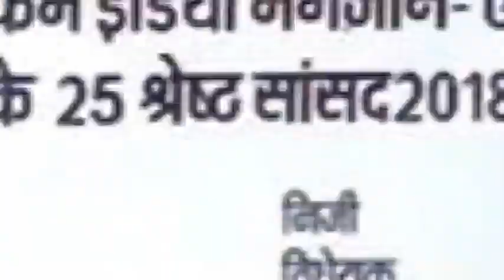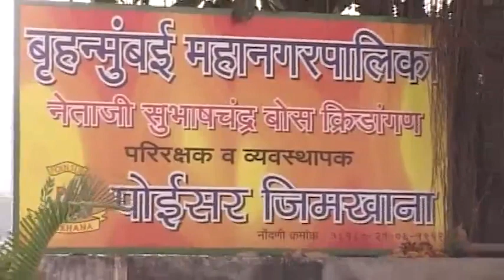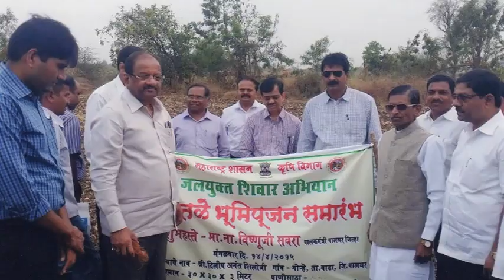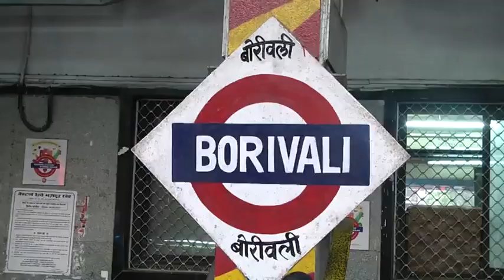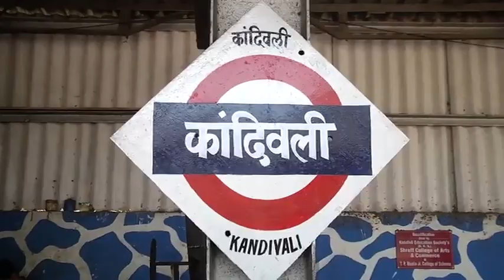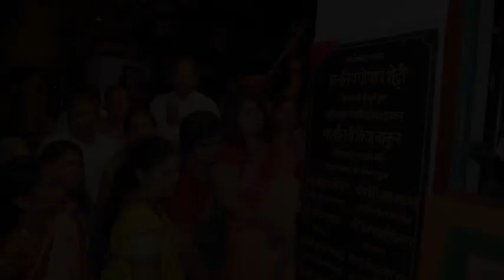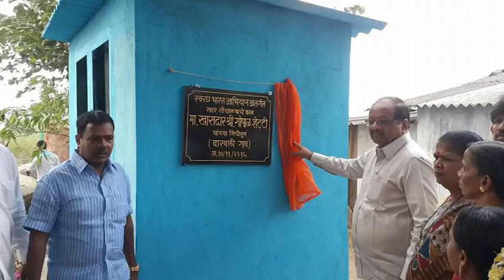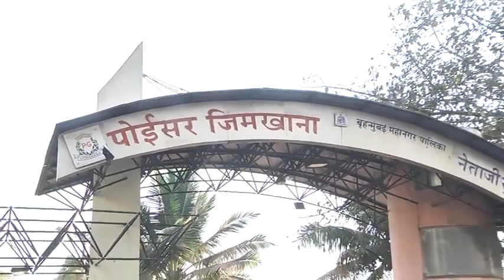Developmental projects undertaken and completed by Gopal Shetty